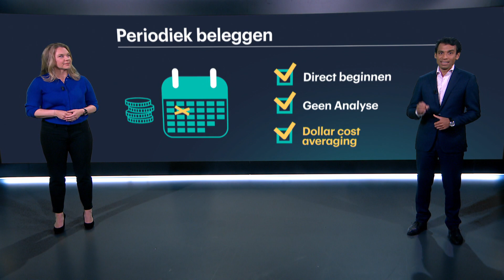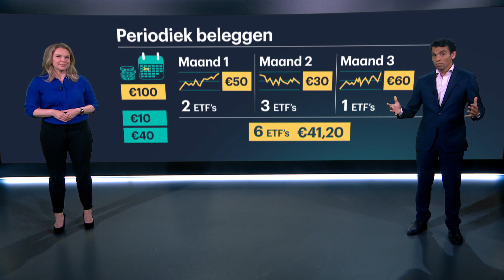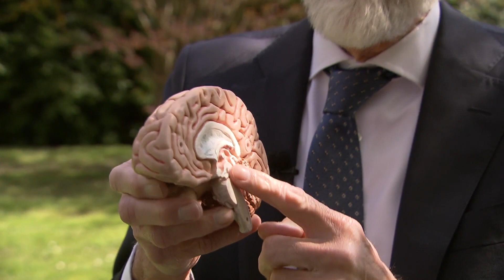Beursspel TV afl. 14: Paniek onder beleggers neemt af Beursspel2021​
Wekelijks praten Janneke Willemse, Jim Tehupuring en Durk Veenstra in Beursspel TV over opvallend beursnieuws. Deze uitzending aandacht voor: een rustgevende uitspraak vanuit de Federal Reserve voor de beurs, waarom periodiek beleggen het overwegen waard is en wat beleggen met ons brein, lichaam en gevoel doet.